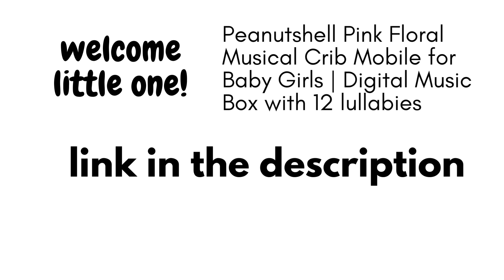Baby Girls Pea nutshell Floral Musical Crib Mobile for Baby Girls | Digital Music Box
The Pea nutshell Pink Floral Musical Crib Mobile for Baby Girls | Digital Music Box with 12 lullabies

l